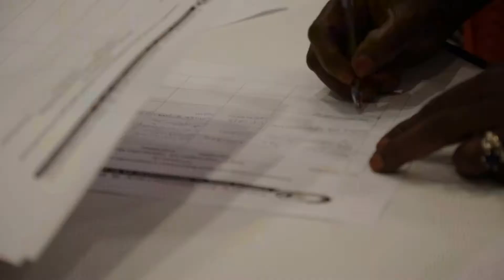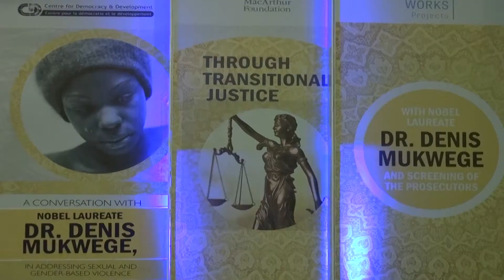Addressing Conflict-Related Sexual Violence Through Transitional Justice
ART WORKS Projects in conversation with advocates to end impunity for perpetrators of sexual violence in conflict on June 27, 2019. This program included a presentation by Dr. Denis Mukwege of the Dr. Denis Mukwege Foundation as well as a screening of the AWP documentary The Prosecutors.